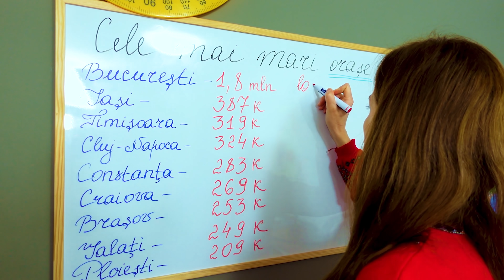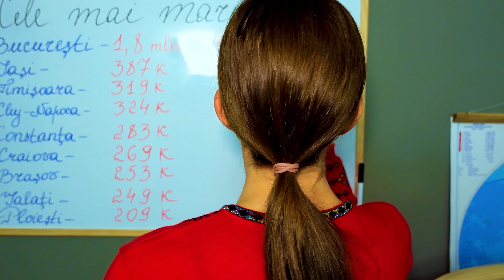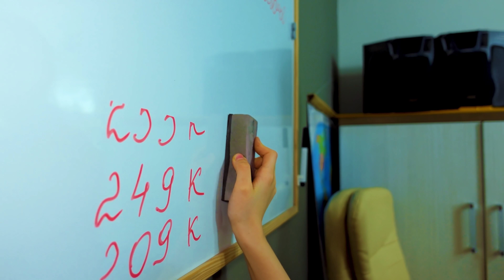👻 SIREN HEAD ne controlează viața (Episodul 5)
Cap de sirenă ne controlează viața. Puiul lui Siren head din viața reală. Film amuzant. Episodul 5

⚠️ ATTENTION! ⚠️

⚠️ ATENȚIE! ⚠️